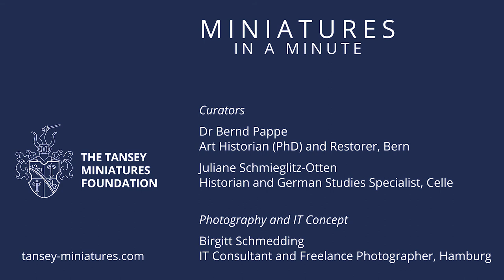MINIATURES IN A MINUTE_#002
Jean-Baptiste Augustin
Lady with an Arrow, c.1794
Jean-Baptiste Augustin created this miniature in the middle of the French Revolution. However, the lady is carelessly dressed and armed with a bow and an arrow in her hands. Amazingly, she has captured a butterfly on top of her naked breast
Today, it might be difficult to understand the significance of this exceptional representation; but most certainly, it was understood by the lady’s lover, who was the original owner of the miniature.
Arrow and bow are associated with Cupid, the antique god of love. The captured butterfly probably symbolizes the lady herself. She is fallen in love and has lost her freedom.